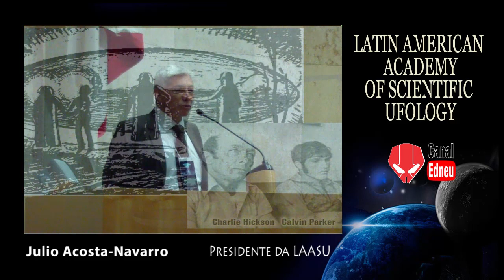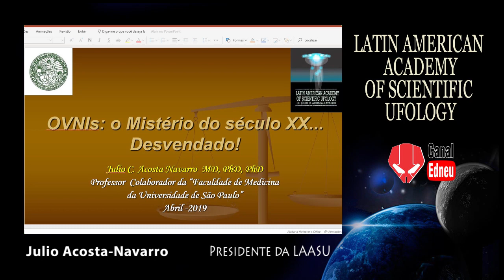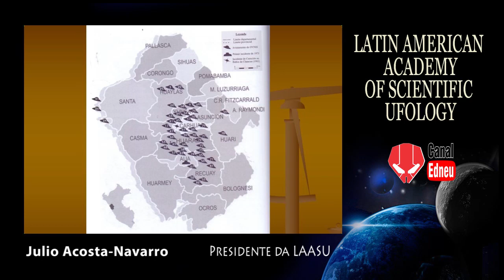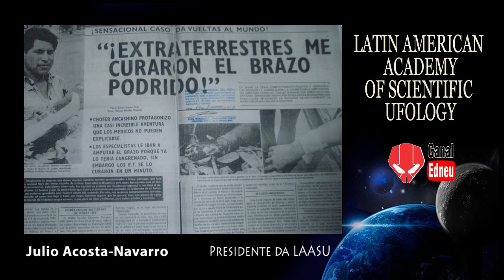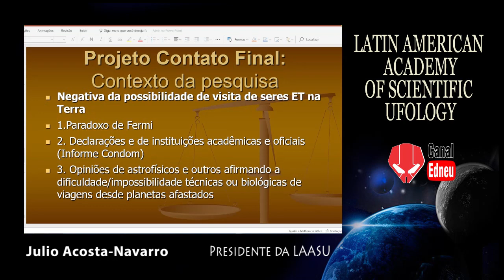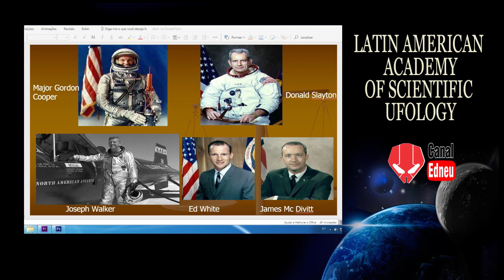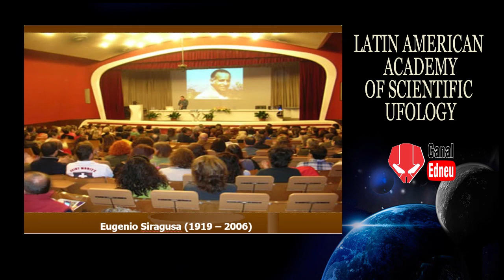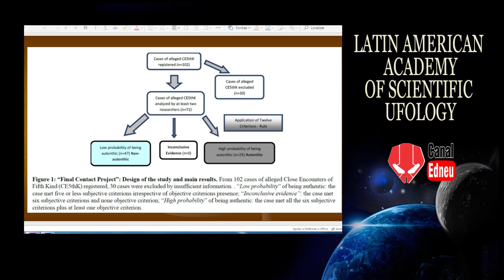Ovnis A Verdade Revelada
I M P E R D Í V E L ! ! ! - Palestra de Abertura do dr. Julio Acosta Navarro presidente do Latin American Academy of Scientific Ufology no Seminário de ofologia cientifica ministrada em 27 de Abril de 2019 na Camara Municipal de São Paulo.

2) NÃO ESQUECER DE ACIONAR ESTE SININHO.
3) DEIXAR SEU ""LIKE"" SEMPRE.
4) COMENTAR AS MATÉRIAS EXPOSTAS.

IMPORTANTE

VIDEOS RECOMENDADOS:

ESTA MATÉRIA FOI DIVIDIDA EM 4 PARTES - Os pesquisadores Aleksander Lima fala nesta primeira parte, sobre o fenômeno subaquático chamado de (OSNIs), ou seja (OVNIs Submarinos) que acreditam serem os mesmos (OVNIs) aéreos.  A seguir noutros capitulos serão relatados encontros e avistamentos com estes enormes objetos e criaturas subaquáticas que se deslocam, entrando e saindo com extrema facilidade nos rios, oceanos e atmosfera do planeta.
O pesquisador Aleksander Lima acredita que existem muitos avistamentos ocultados pelos militares, sobre estas criaturas subaquáticas que se deslocam, entrando e saindo com extrema facilidade dos oceanos e da atmosfera da terra.
3ª PARTE - Nesta série de "OVNIs & OSNIs" o pesquisador Alexander Lima levanta 3 casos intrigantes do estudo ufológico que ficaram sem nenhuma explicação convincente.
4ª PARTE - Para encerrar esta série de "OVNIs & OSNIs" o pesquisador Alexander Lima mostrará algumas fotos dos arquivos secretos da Nasa, realizadas em órbita em algumas missões no espaço, dentre outras do seu arquivo pessoal.

Edneu de Almeida
Publicado em 27 de mai de 2014
Edneu de Almeida completa neste vídeo a finalização das " 7 Raças-Raiz", com o título de Paradoxo, dividida em 2 partes: -Na 8ª parte relata os Espíritos da Natureza e na 9ª parte sobre a "Grande Era da Luz", com a visão  voltada nas quatros colunas do conhecimento humano: - A CIÊNCIA - A FILOSOFIA - A ARTE E MISTICISMO.